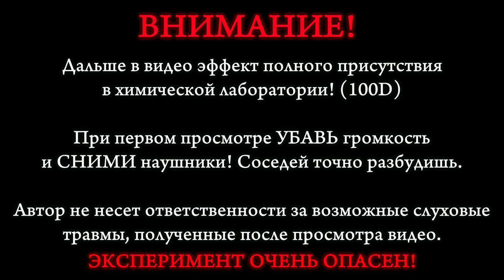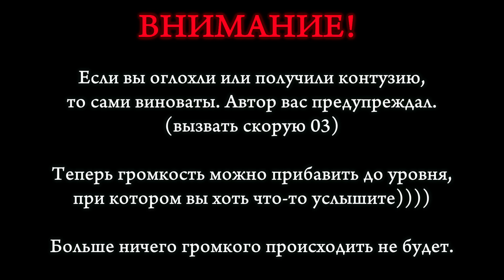Йод и всё что вы хотели знать про него. Химия – просто.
Йод. А что вы знаете об этом элементе?!
А вы знаете, что йод не бывает жидким, но автору плевать на это и всё равно получает жидкий йод.

Фото картин из йода: 11 февраля после обеда будет ссылка
Что такое радиация: ссылка будет
Что такое "Период полураспада": ссылка будет

Над выпуском работали:
Владимир Волкович (P.H.D.);
Мальцев Дмитрий (к.х.н.);
Ильсур Закиров (Инженер);
Иван Чернецкий (Инженер).

Автор видео выражает ОСОБУЮ БЛАГОДАРНОСТЬ Дмитрию Мальцеву, который практически спас и оказал первую помощь при несчастном случае!
Также автор благодарит Владимира Волковича за помощь в создании данного видео и оказания первой медицинской помощи!

ВНИМАНИЕ! Желающие финансово помочь развитию проекта могут перечислить любую сумму на яндекс деньги: 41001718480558